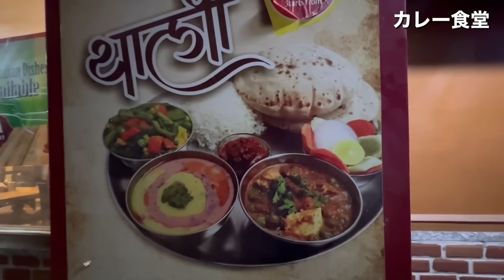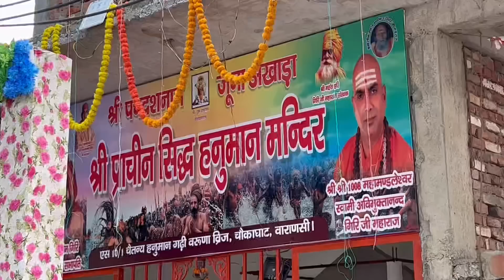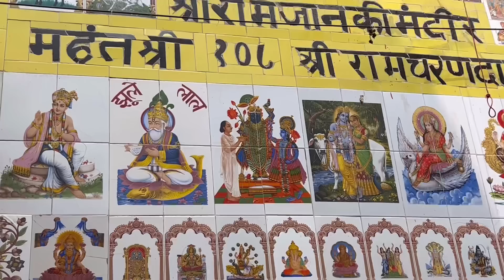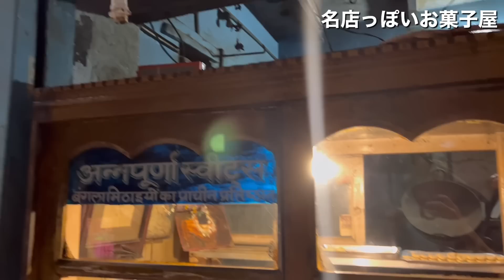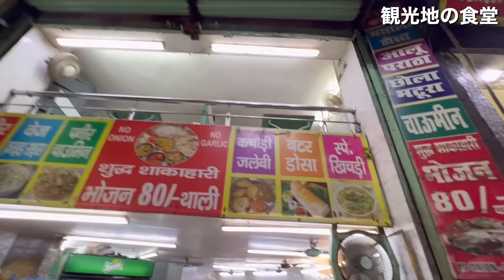インド🇮🇳孤独のグルメ旅【バラナシ編】食べ歩き、魚市場、ストリートフード、街歩き、一人旅、ワーラーナーシー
【💰海外で使っているクレジットカード】

【パクチー大原の書籍】
こちらからAmazonで予約注文できます↓

※クリック後に何か買ってもらえれば1〜3%が私の収入となります。動画作成の活動費として使わせて貰います。

を使われる場合は割引コード LCZ955 を入力すると5%割引になりますのでどうぞ。

【主な行った場所】
Chaukaghat Fish Market

0:00 バラナシへ
1:57  夜のインドで食べ歩き
7:58 魚市場
9:57 観光客が行かない場所
13:03 賑わってる道で食べ歩き
20:37 火葬場見学
23:27 バラナシ街歩き
25:25 1泊1250円の宿
26:22 インド菓子
29:35 インドメシ食べ歩き
32:15 バラナシと言えばここ